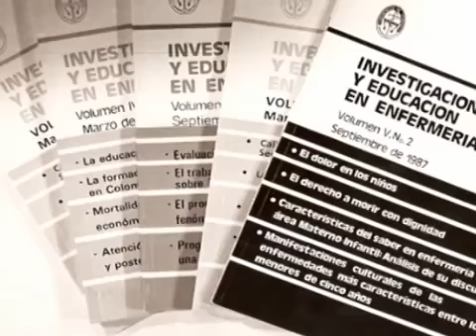Recorrido histórico Facultad de Enfermería 60 años